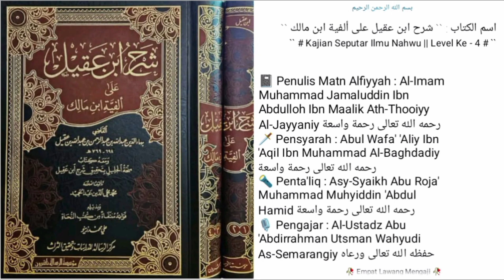Dars Ke - 60 |📓Kitab Syarah Ibn 'Aqil | Bab Nakiroh & Ma'rifat |🎙Al-Ustadz Abu 'Abdirrahman Utsman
60. Bab annakiroh dan ma’rifah, maushul, dihapus ‘aaid apa bila tidak ada kerancuan

kitab Alfiyyah Imam Ibnu Malik 1002 syair bahasa arab